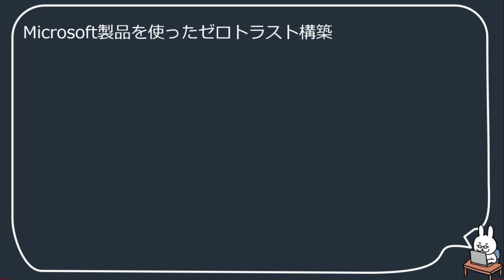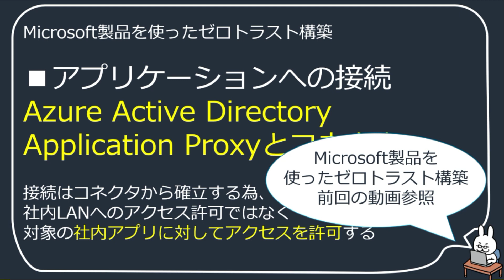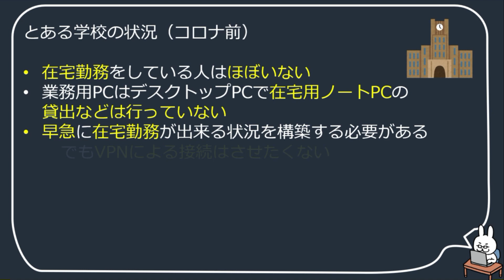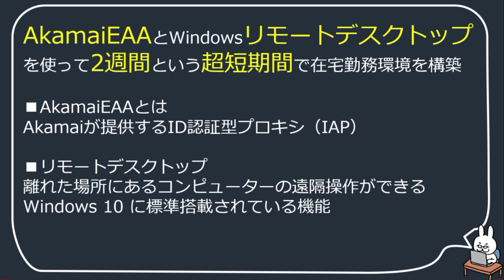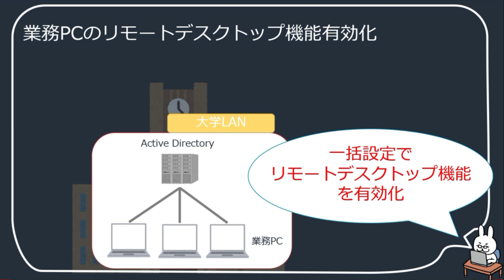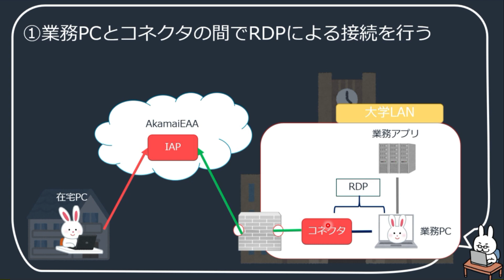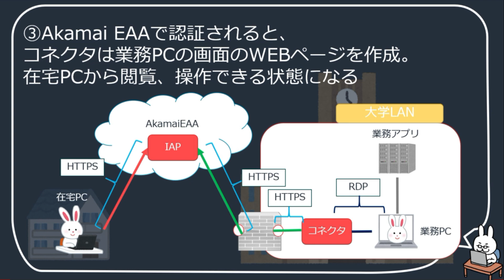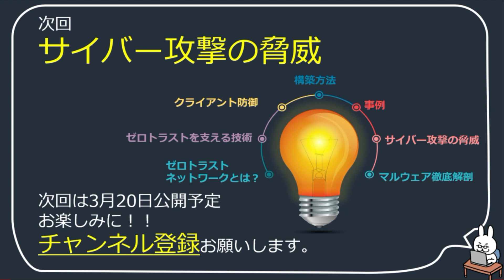【#5 ゼロトラストネットワーク入門】事例で学ぶゼロトラスト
■参考書
すべてわかるゼロトラスト大全　さらばVPN・安全テレワークの切り札 Kindle版

すべてわかるゼロトラスト大全 さらばVPN・安全テレワークの切り札

■参考動画
【#23 EDR Defender ATP】【再アップ版】論理抜線 セキュリティのお勉強

新シリーズ！”ゼロトラストネットワーク入門”が

セキュリティやネットワークを勉強している人の

以下、コンテンツのご紹介です。